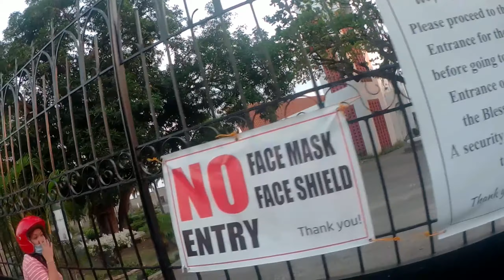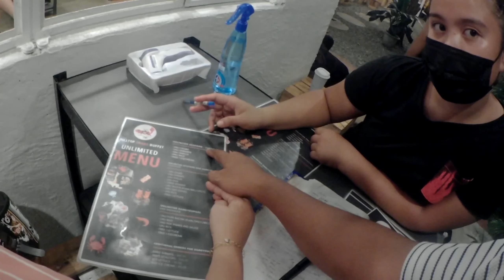SIMBA UG WALA SA PLANO....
Wala sa plano ang pagpasyal namin sa Davao. Magsisimba lang sana kami.
Pero masaya naman kasi kasama ko siya sa byahe.
Sana maulit muli.